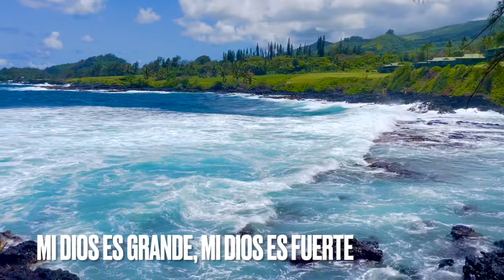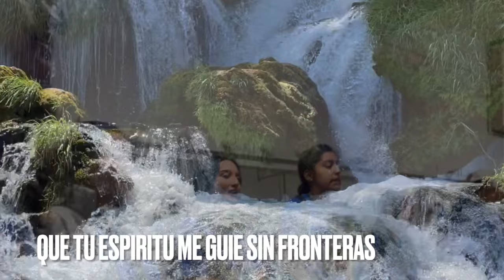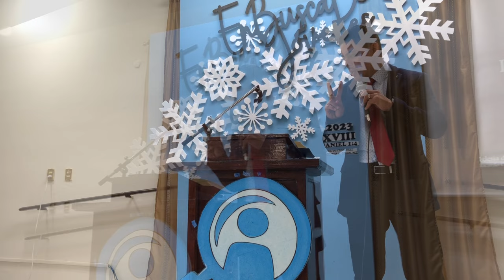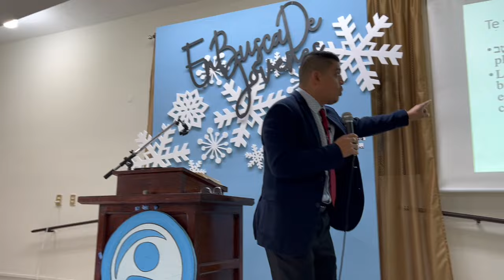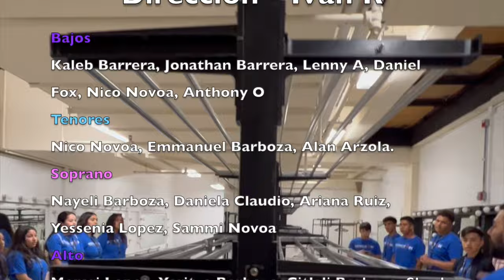Hijos Obedeced a Vuestros Padres